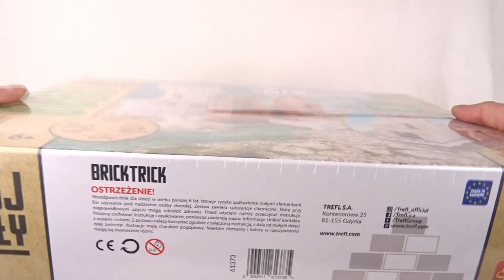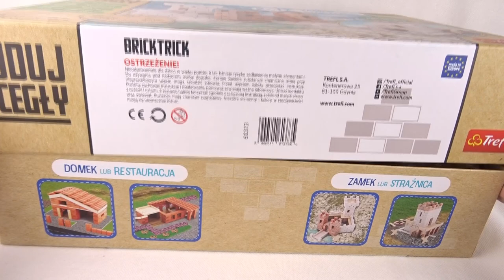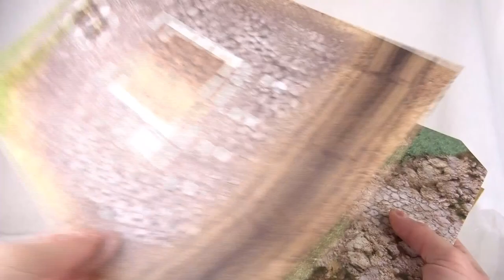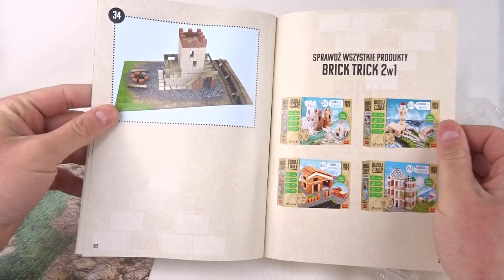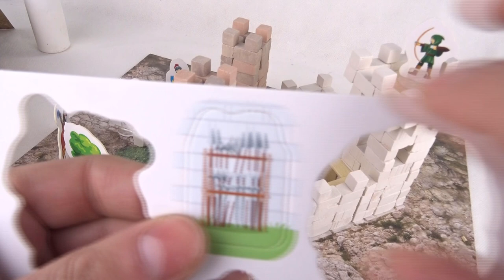Klocki BRICK TRICK zamek lub strażnica / RECENZJA najbardziej nietypowych klocków w historii !!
Choć nie raz myślałem by zrecenzować na tym kanale cegły (dosłownie - bowiem brick to przecież zarówno klocek jak i cegła !) to ktoś mnie jednak uprzedził!
A tym kimś jest firma Trefl, która wpadła na pomysł budowania z prawdziwych cegieł ! Muszę przyznać że pomysł mnie zaintrygował na tyle że nie mogłem tych klocków nie przetestować !
Wybrałem model ,który można kupić w biedronce, a który też uznałem za jeden z najciekawszych.
Ale dość czytania - obejrzyjcie jak sprawdziły się klocki z cegły :D